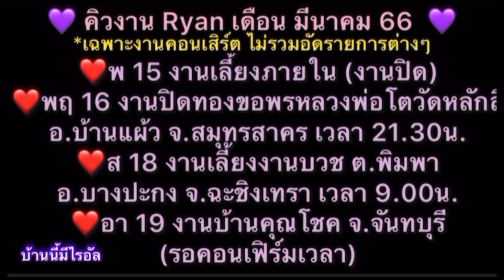ไรอัล ช่วงรอขึ้นแสดง(รอบ2) 6 มี.ค 66 งานวันเกิดคุณตาพร้า บ้านหินสี อ.ปากท่อ จ.ราชบุรี